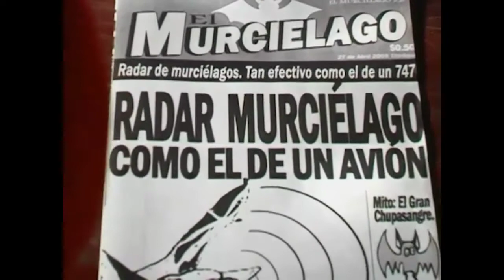Feliz Halloween 3.1